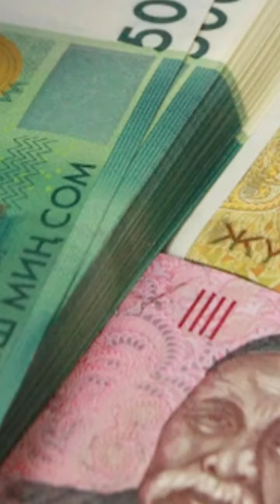Kyrgyzstan 🇭🇰 কিরগিজস্তান । ১-২ দিনে পারমিট। ৭ দিনে ভিসা ও ফ্লাইট। কাজের সুযোগ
Kyrgyzstan 🇭🇰 কিরগিজস্তান। ১-২ দিনে পারমিট। ৭ দিনে ফ্লাইট। কন্সট্রাকশন, ফেক্টরী সুইং অপারেটর গার্মেন্টস কাজ @futureworldbd

Kyrgyzstan 🇭🇰 কিরগিজস্তান আনুষ্ঠানিকভাবে কিরগিজ প্রজাতন্ত্র মধ্য এশিয়ার স্থলবেষ্টিত রাষ্ট্র। এর উত্তরে কাজাখস্তান, পূর্বে চীন, দক্ষিণে চীন ও তাজিকিস্তান এবং পশ্চিমে উজবেকিস্তান। বিশকেক দেশটির রাজধানী ও বৃহত্তম শহর। কিরগিজস্তানের জনসংখ্যার ৯০ শতাংশ মুসলিম, এর অধিকাংশ জনসংখ্যা সুন্নি ইসলাম অনুসরণ করে।
🇭🇰 কিরগিজস্তানের জনসংখ্যার ৯০ শতাংশ মুসলিম, এর অধিকাংশ জনসংখ্যা সুন্নি ইসলাম অনুসরণ করে। এরা কিরগিজ নামের একটি তুর্কীয় ভাষাতে কথা বলে। এরা কিরগিজিস্তানের জনসংখ্যার সংখ্যাগরিষ্ঠ অংশ গঠন করেছে। উজবেক ও রুশ জাতির লোকেরা এখানকার উল্লেখযোগ্য সংখ্যালঘু সম্প্রদায়। ১৯শ শতকের শেষের দিকে কিরগিজিস্তান রুশ সাম্রাজ্যের অন্তর্গত হয়। ১৯২৪ সালে এটি সোভিয়েত ইউনিয়নের একটি স্বায়ত্তশাসিত অঞ্চলের মর্যাদা পায়। ১৯৩৬ সালে এটিকে একটি সোভিয়েত প্রজাতন্ত্রের মর্যাদা দেওয়া হয়। এটি তখন কিরগিজিয়া নামেও পরিচিত ছিল। ১৯৯১ সালে দেশটি স্বাধীনতা লাভ করে এবং ১৯৯৩ সালে নতুন সংবিধান পাস করে।

🇭🇰 রাজধানী: বিশকেক
🇭🇰 মুদ্রা: কিরগিজস্তান সোম
🇭🇰 সরকারি ভাষা: কির্গিজ, রুশ
🇭🇰 মহাদেশ: Asia
🇭🇰 জনসংখ্যা: ৬.৯৭৫ মিলিয়ন (২০২২) বিশ্ব ব্যাংক
🇭🇰 এলাকা: ১৯৯,৯০০ km²

🇭🇰 কিরগিজস্তান নতুন ভ্যাকেন্সি  :
🎇 কাজ : সুইং অপারেটর গার্মেন্টস
🛠️ কাজ : কনস্ট্রাকশন ওয়ার্কার ও হেলপার
💵 বেতন - ৩৫০-৫০০ ডলার
✳️ সুবিধা : থাকা ও খাবার  কোম্পানীর

📌 মেয়াদ : ১বছর (নবায়নযোগ্য)
📌 বয়স : ২০-৪০বছর।

✍️ ডকুমেন্ট যা যা লাগবে :
পাসপোর্ট, ছবি সাদা ব্যাকগ্রাউন্ড

📌 কাজের ভিডিও ১ মিনিটের দিতে হবে। সুইং মেশিন অপারেটরের ক্ষেত্রে।

বি দ্র : ম্যানপাওয়ার কার্ড হবে ( এ ক্ষেত্রে সময় বেশি প্রয়োজন হবে) এবং ম্যান পাওয়ার সমস্যা হলে ডিরেক্ট ফ্লাইট হবে। যাওয়ার পর আমরা অব্যশই ১ বছরের কার্ড করে দিব। যা অনেকেই করে দেয় না।

🇸🇲 ফাইল জমা দিতে আমাদের অফিস এ আসুন।

🏠 কর্পোরেট অফিস :
🌍 Future World
115, Sohid Taj Uddin Ahamed Shorony, Moghbazar, Dhaka-1217, Bangladesh.

(WhatsApp Only)

Future World